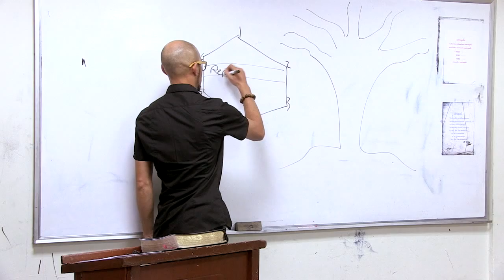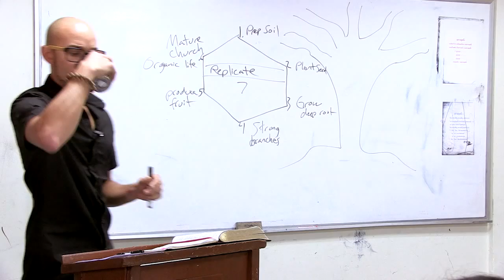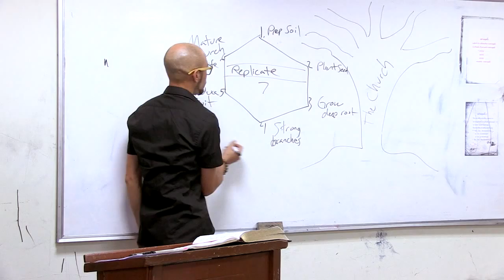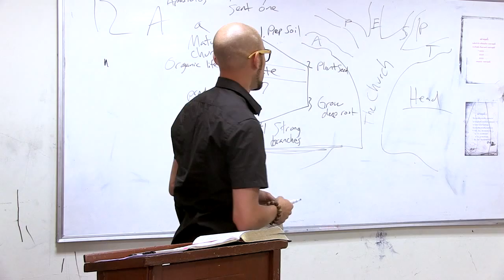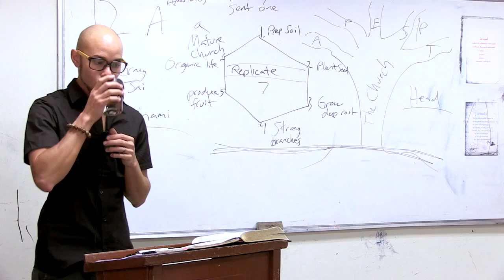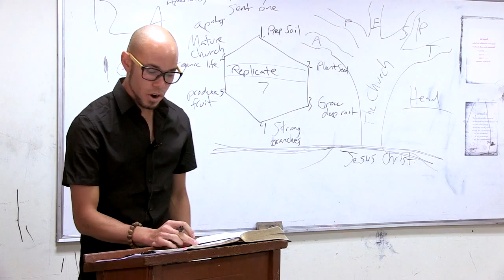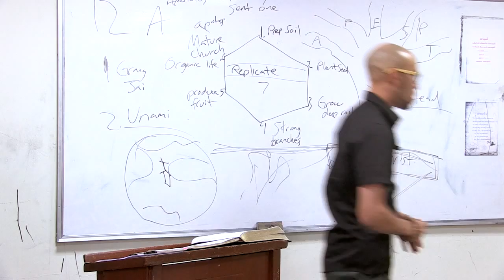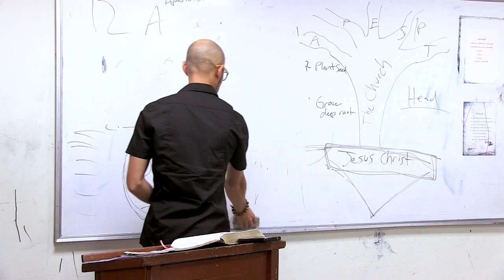Replicate: Strong Branches - Gary Ford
Bible study June 14, 2015